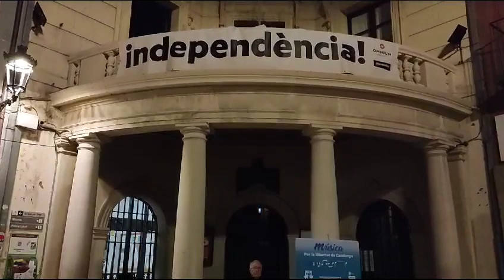Música per la llibertat de Catalunya 2023 11 01 * EL CANT DELS OCELLS